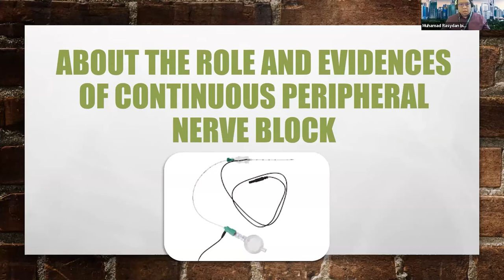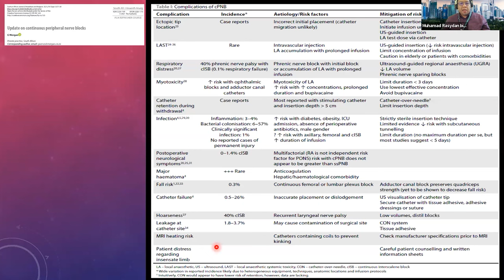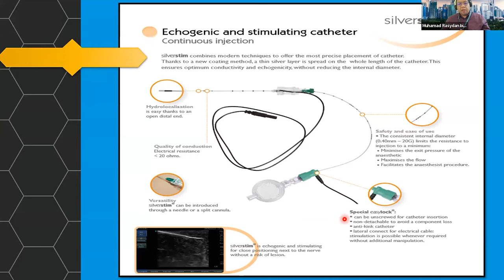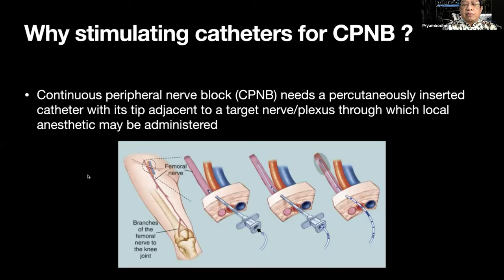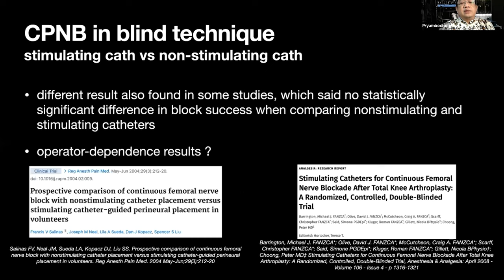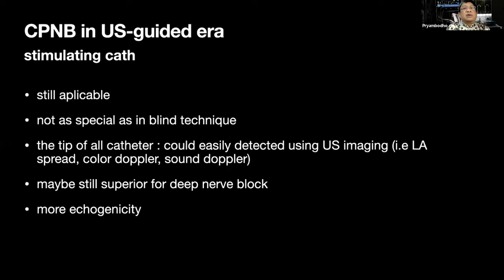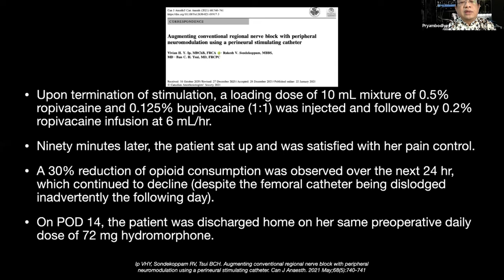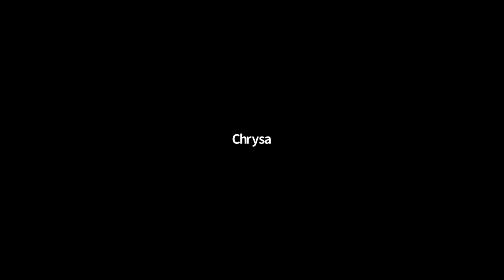19th Indoanesthesia : Continuos PNB Published Evidence to Maximise Outcomes